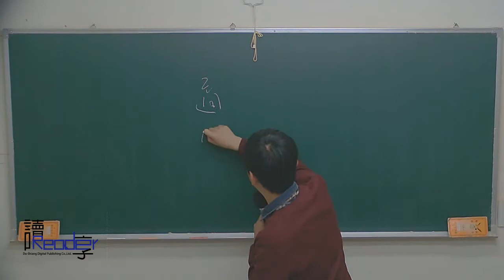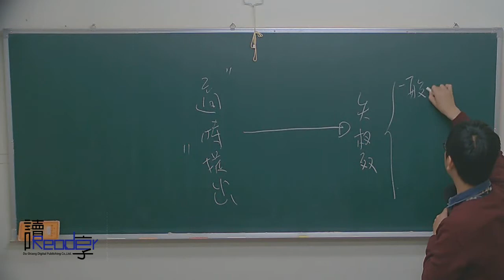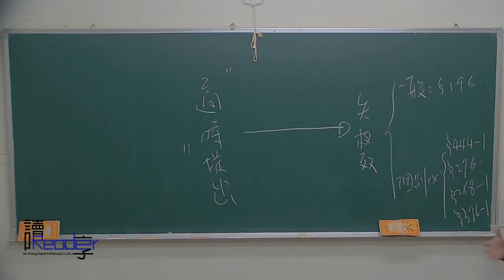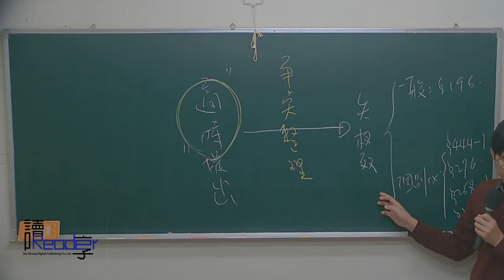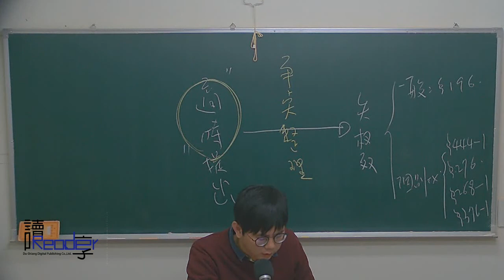讀享國考小學堂 2018席慕的民事訴訟法全修班 第二十一堂 爭點整理